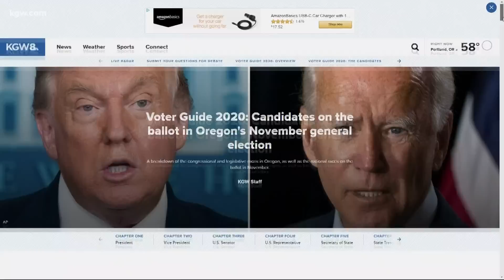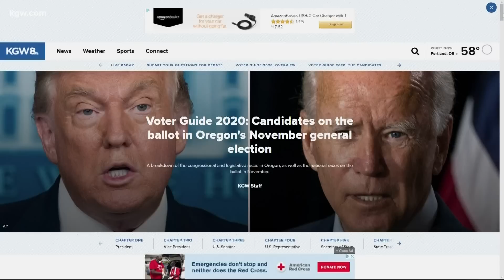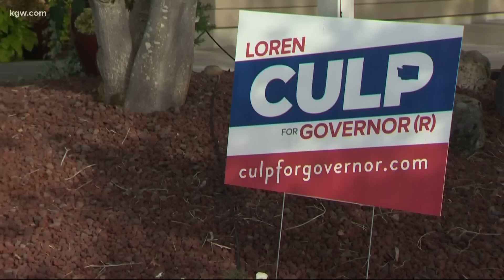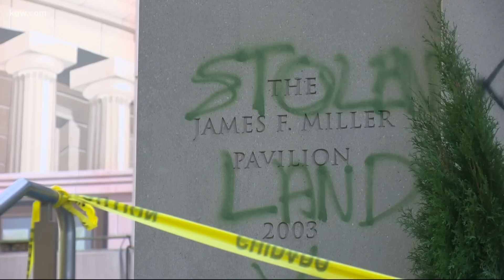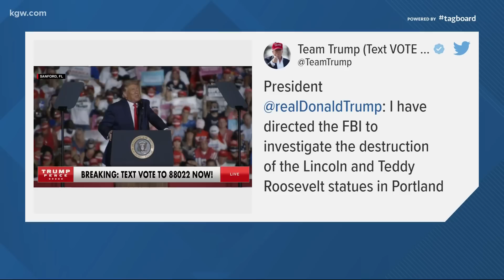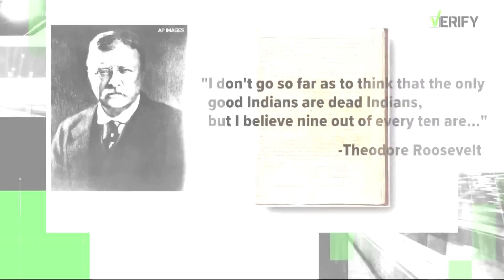KGW Top Stories: Sunrise 10-13-20